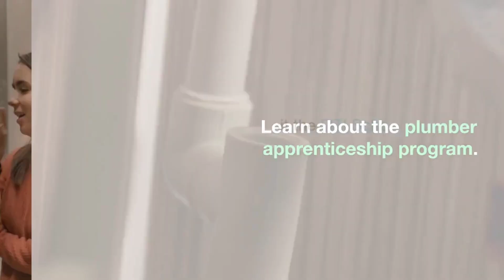What You’ll Learn in a Plumber Apprenticeship at FITI Schools: Key Skills for Success 🚰🔧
Are you ready to start your journey to becoming a certified plumber? At FITI Schools, we offer a top-tier plumber apprenticeship program in Florida designed to equip you with the skills you need to succeed in the plumbing industry! From understanding plumbing basics to mastering advanced techniques like system design and commercial plumbing, our hands-on training ensures you're ready for any challenge.

Learn about: ✅ Pipe installation & repair techniques ✅ Essential safety protocols ✅ Advanced troubleshooting & system design ✅ Green plumbing practices for sustainability 🌱

Plus, get certified faster with our new accelerated program! 🚀

👉 For more details on the program and how to enroll, visit fitischools.edu today!